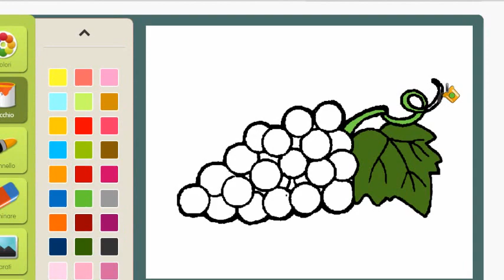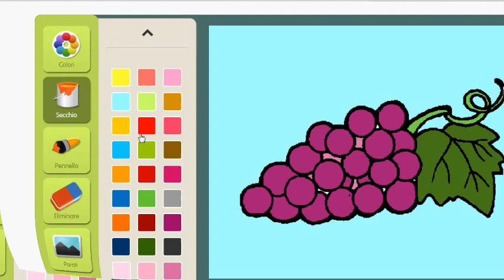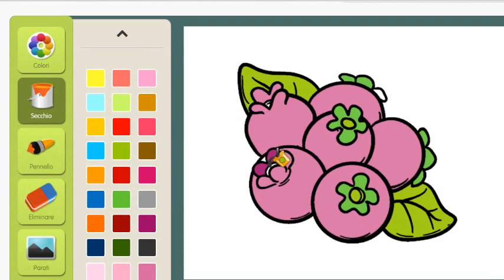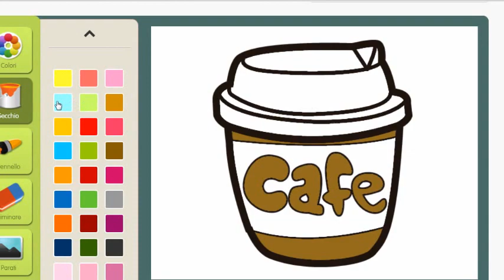BANANA, PERA , KIWI, FRAGOLA, UVA , TE , VINO CAFE .